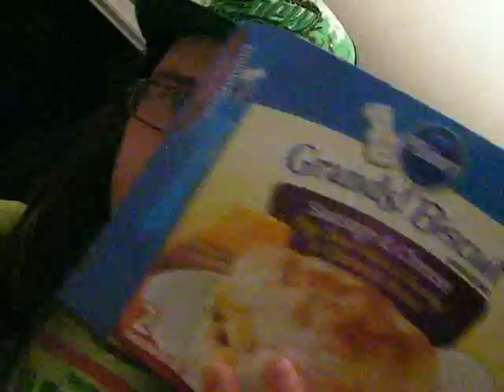Cherry Nos 10-21-11!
The energy drink my gf and I are drinking is Cherry Nos.  Dad purchased this energy drink at Knapps in Clay City, IL.